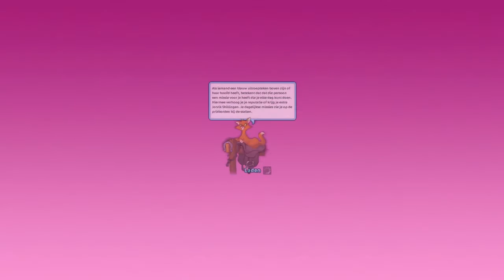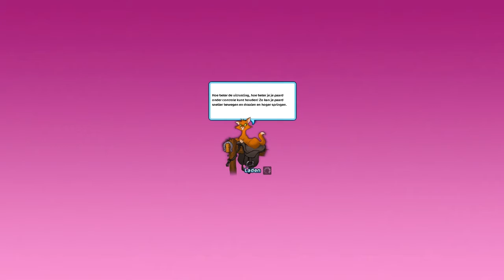ASSBEAUTY!! - Starstable #1 let's play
In deze serie doe ik sprongetjes met mijn AshBeauty!

Vond je deze video leuk? OF NIET??!!! dan heb je de optie om even een duimpje omhoog achter!

Social media. Leuk.

Nog even wat persoonlijke shit die niemand leest of boeit!

De naam is Freek. Geboren en getogen in Rotterdam en op moment van schrijven 13 jaar. Ik vind het leuk om te gamen en om slap te lullen en daarom besloot ik dat te combineren en het op youtube te gooien!

Nou dat was het, je kan nu weer verder gaan met je leven.